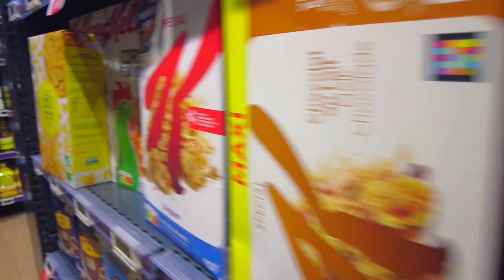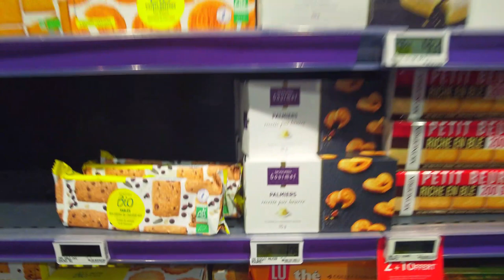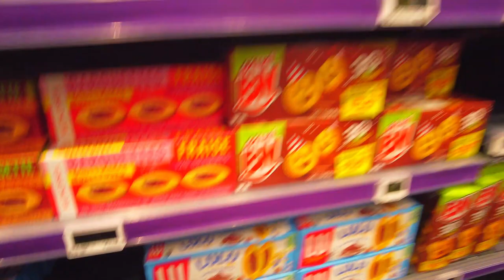PARIS - HD Monop' Convenient Store in Paris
Monop' is one of the  convenient stores across Paris.  This one is located close in Trocadero . I expected to be crowded as usually those places are packed as it's close to Eiffel Tower.
Anyway I got mushroom  pizza that was freshly made for 2.49 euros I think.
Also, it has a good variety of chocolates and jams in a reasonable price for budget travelers. You must check it out when you're in Paris.  Anyway hope  you like the video:)

With that said, Thank you! Terima kasih, Bahut Dhanyavaad! Cảm ơn ! Merci! Danke! Arigato gosaimashta! Tack! Maraming Salamat! Gamsahamnida! Gracias! Большое спасибо!  ! :)

MOST  WATCHED VIDEOS ON YOUTUBE;

PARIS - 4K HD Jardin Des Tuileries Paris a misty day in Paris Walking Tour from Concorde Place